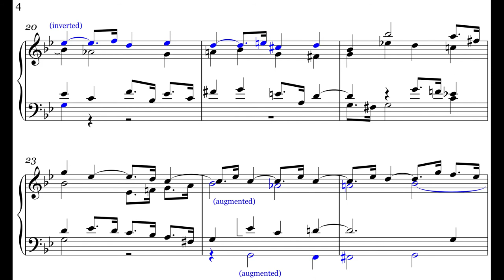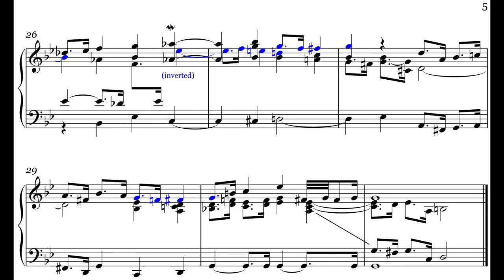The Thing Meets Bach | 5: Nauls' Fugue | "What The Hell For?"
The ultimate in musical imitation...
Combining two of my favourite things: John Carpenter's 1982 horror masterpiece & classical music.

I took one short line Nauls says and made a 4-part fugue in the Baroque style. The fugue is 31 bars long.